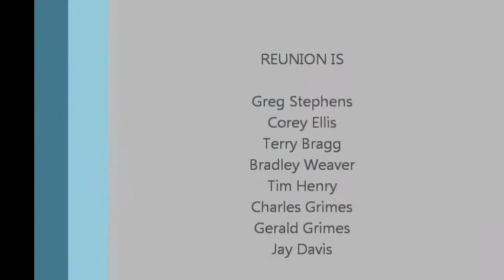Reunion - Brandy 12-31-2010.wmv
Reunion at Milledgeville Country Club 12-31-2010